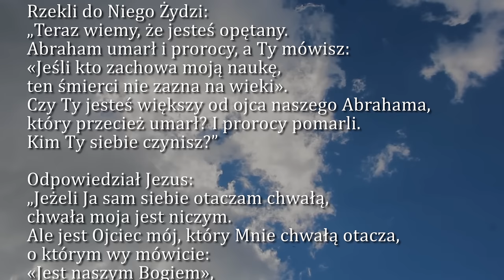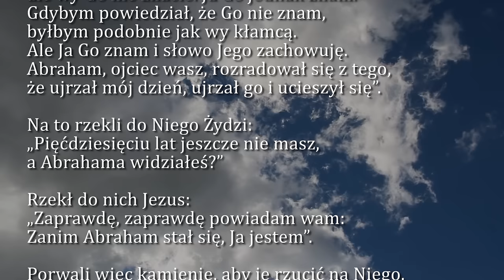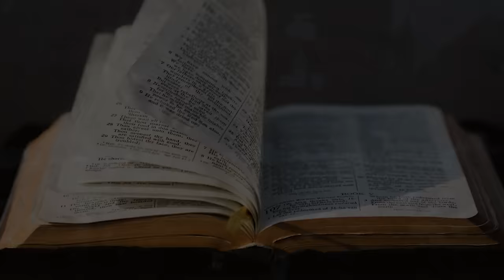Dobra Nowina na dziś | 21 marca - Czwartek, V tyg. Wielkiego Postu